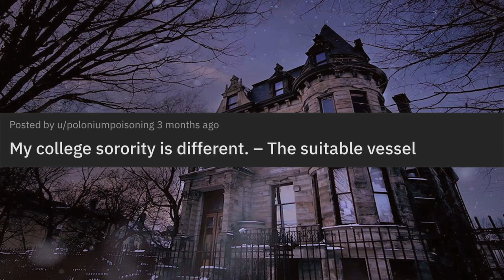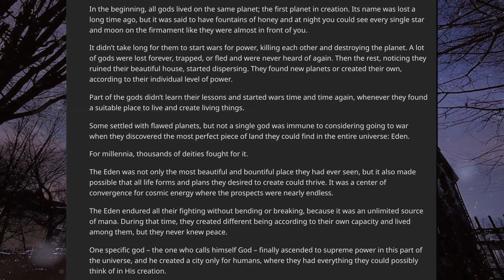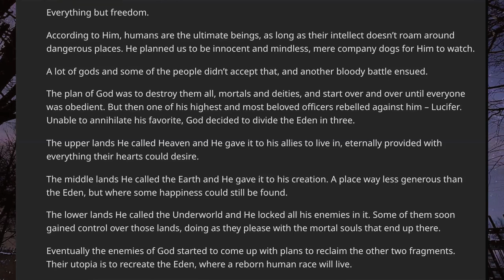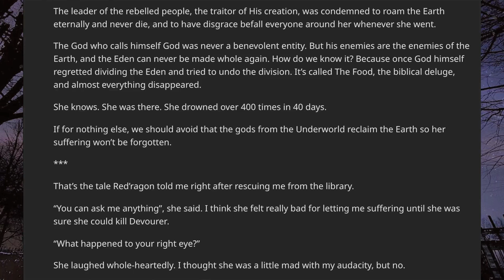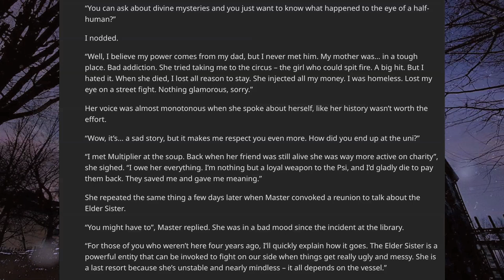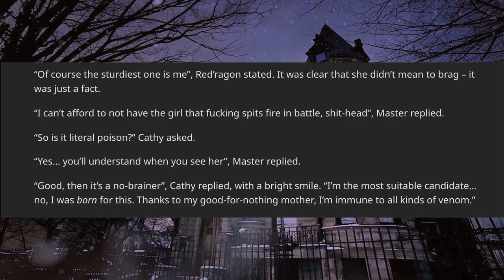My College Sorority is Different part 10 by u/poloniumpoisoning | Reddit Story Lady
My College Sorority is Different part 9 | Reddit Story Lady

Creepy, scary and horror stories from Reddit.

for more stories.

Reddit stories read by Reddit Story Lady. ASMR.